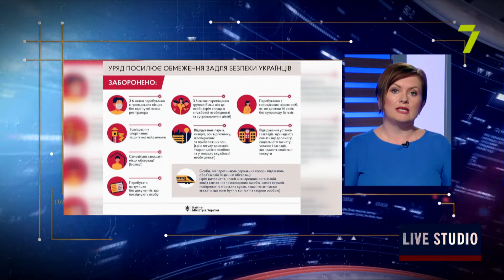В Одесі заварюють сміттєпроводи у висотках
на прямому зв'язку:
Катерина Маденс, головна редакторка видання «048»
Олексій Асауленко, експерт у галузі ЖКГ